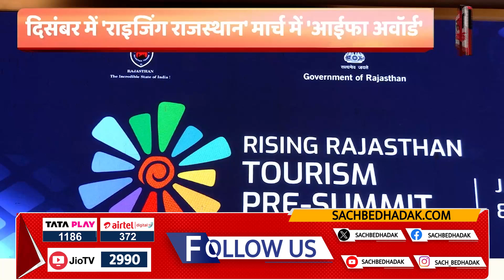Rising Rajasthan से पहले Tourism Pre-Summit साबित होगी राजस्थान पर्यटन के लिए वरदान !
About Video: Rising Rajasthan से पहले Pre Tourism Summit साबित होगी राजस्थान पर्यटन के लिए वरदान !